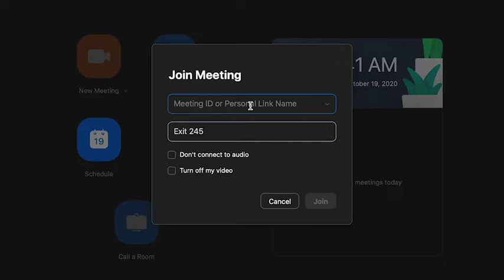Exit 245 - Lost In Japan - (Shawn Mendes) [Zoom Music Video]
COVID-19 has impacted everyone's lives around the world and has changed the way that we, Exit 245, make music and interact with our fans.

Zoom has become a very prominent app in our lives nowadays, considering we're a group made up of college students.

Please enjoy our ~socially distanced~ music video for our arrangement of Lost In Japan OPB Shawn Mendes that is featured on our album "903", featuring our alumni and soloist, Zac Mantlo!

Soloist: Zac Mantlo
Arranger: Leif Jomuad
Video Edited by Angil Lonzon